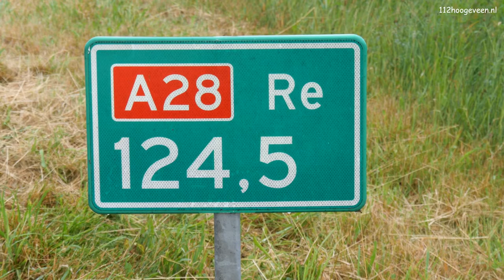De Wijk: trekker met oplegger de sloot in naast de A28 21-6-2021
Een trekker met oplegger is maandagmiddag de sloot ingereden naast de de A28 bij de Wijk.

De chauffeur reed richting het knooppunt Hoogeveen, toen hij via de vluchtstrook en de berm de sloot in reed. De geschrokken chauffeur kwam met de schrik vrij. Vanwege de berging was er één rijstrook beschikbaar.